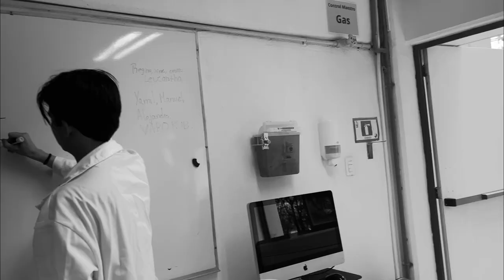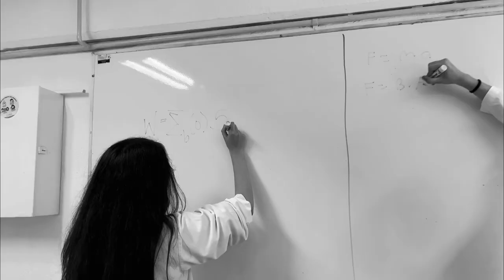Portrait of a Blank Slate by Lovejoy (Video musical.)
Portrait of a Blank Slate, con las actuaciones de Ernesto, Valdez, Mariano, Sara, Borja y Flor.  Video musical hecho por Camilo Reyes, cancion de Lovejoy, escrita por Ash Kabosu, Joe Goldsmith, Mark Boardman, William Gold.